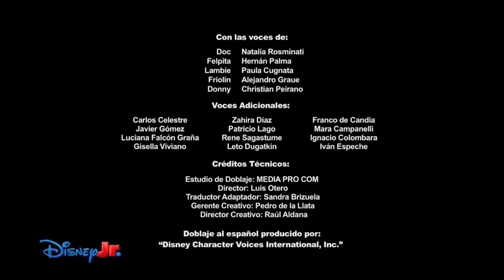Creditos Doctora Juguetes Disney Jr LA 22/10/2024